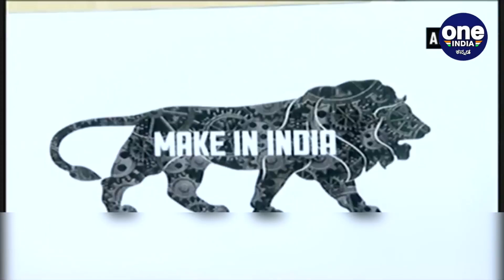Samsung ಫೋನು ತಯಾರಿಸುವ ಕಾರ್ಖಾನೆ ಇನ್ಮುಂದೆ ಭಾರತದಲ್ಲಿ | Oneindia Kannada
ಚೀನಾದಿಂದ ಎಲ್ಲಾ ದೊಡ್ಡ ದೊಡ್ಡ ಕಂಪನಿಗಳು ದೂರ ಸರಿಯುತ್ತಿವೆ . ಇಂತಹ ಸಂದರ್ಭದಲ್ಲಿ ಇದು ಭಾರತದ ಪಾಲಿಗೆ ಸಿಹಿ ಸುದ್ದಿಯಾಗಿದೆ. ದೈತ್ಯ ಕಂಪೆನಿ ಸ್ಯಾಮ್ಸಂಗ್ ಕೂಡ ಇದರಲ್ಲಿ ಒಂದು
 Since corona all the major companies are moving out of China and India is making complete use of it
Oneindia kannada